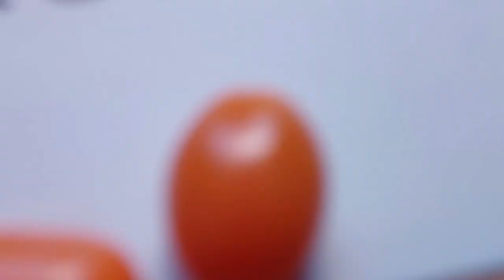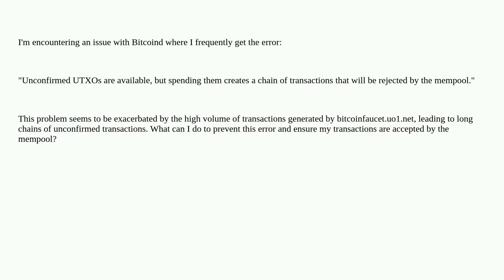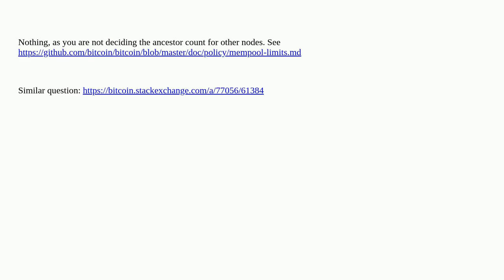Bitcoin: How to avoid "Unconfirmed UTXOs are available, but spending them creates a chain of tran...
How to avoid "Unconfirmed UTXOs are available, but spending them creates a chain of transactions that will be rejected by the mempool"?

A special thanks goes out to the community

  utxo-management utxo